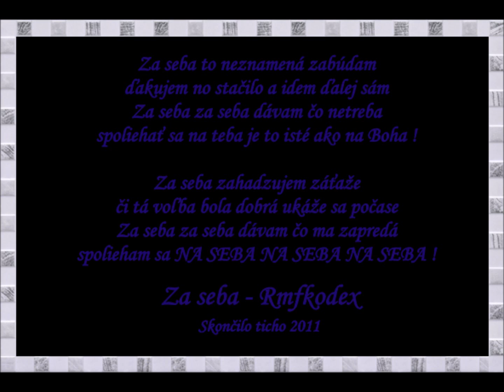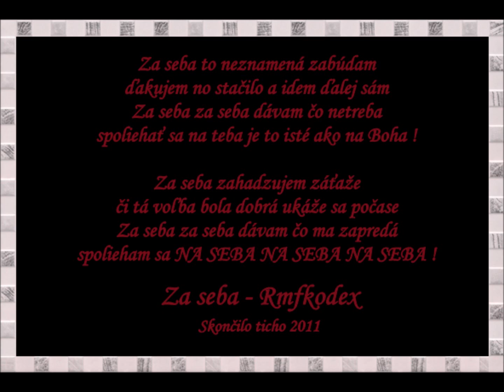Rmfkodex - Za seba - Skončilo ticho 2011 HD